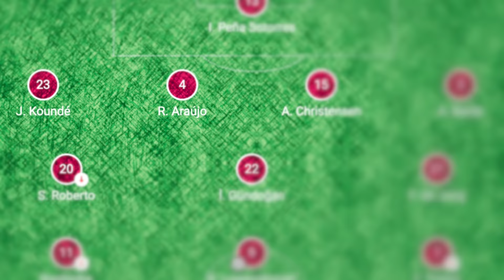We NEED to Talk about Jules Koundé...